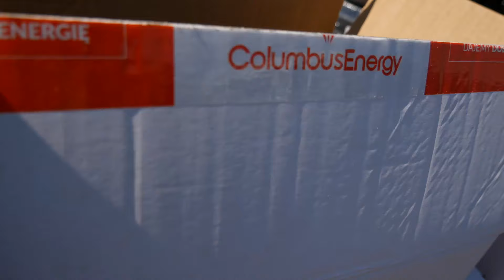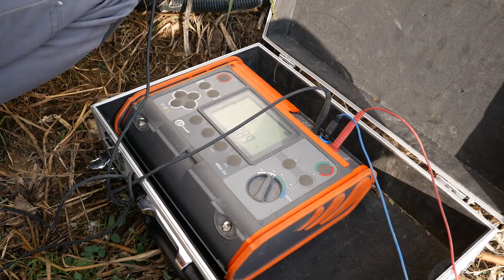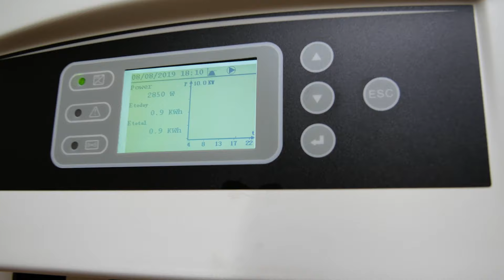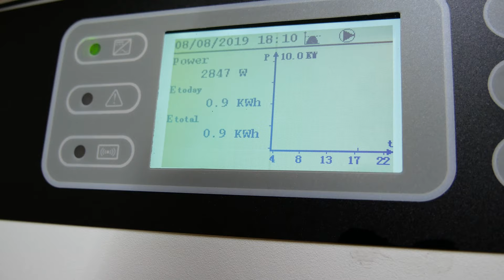NASZA WŁASNA MINI-EKO ELEKTROWNIA!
Szybko to poszło :) Pamiętam jak się czaiłem z zakupem zbiornika do RSM (tracąc każdego sezonu ponad 5 tyś). Z instalacją fotowoltaiczną poszło już sprawniej :D 3 dni od podpisania umowy i produckcja rozpoczęta :D (znaczy jak wymienią licznik :D). Columbus Energy , Ania już zapowiedziała, że zimą wjeżdża grzejnik elektryczny i dogrzewa do pożądanych, tylko nie przeze mnie, 26 stopni :P Z czystym sumieniem mogę polecić realizację , tutaj namiary na firmę